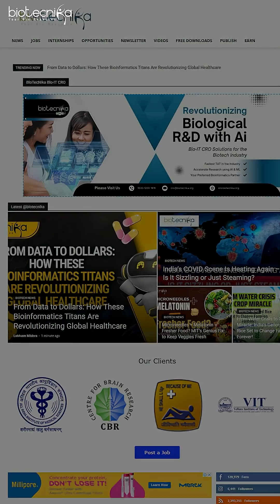Want a Biotech Job? Upgrade Yourself & Apply For Jobs at TIGS, NII, Syngene Posted on Biotecnika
🔥 Want a Biotech Job? Upgrade Yourself & Apply Now!

If you're passionate about a career in Biotechnology, this is your chance! Explore the latest job openings at TIGS, NII, Syngene, and more – all curated to help you land your dream role in research, industry, or innovation.

🎯 Whether you're a fresher or experienced candidate in Life Sciences, Biotechnology, Molecular Biology, or Biochemistry, these opportunities are your gateway to success.

💡 Also, discover how to upgrade your skills and stay ahead in this ever-evolving field with expert guidance from Biotecnika.